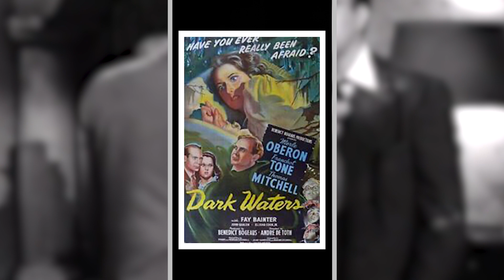Thirty Day of Film Noir for NOIRvember 2023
For the second year in a row, I will celebrate NOIRvember by answering one question daily about Film Noir for the entire month. I have a list of about 70 questions that I add to regularly. I used a random number generator in Excel and selected 30 for November. Each video was a short and was less than one minute long.

Celebrate Film Noir, Femme Fatales, and Flawed Private Investigator during NOIRvember 2023. This episode is a composite of 30 answers to questions about Film Noir. Let me know what you think about the choices by leaving a comment.

**Major Actors**

**My Links**
Mystery of the Cave - Book two of the Michael Potts Archaeological Mystery novel
My Books

**The Equipment I Use for YouTube**
GoPro 9